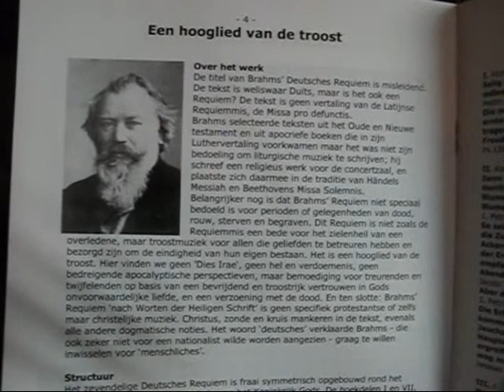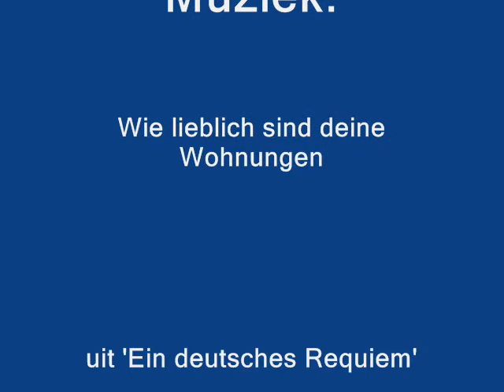Impressies TKM voorjaarsconcert 2008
zondag 20 april 2008 Toonkunstkoor Maastricht zingt 'Ein deutsches Requiem' in de St. Janskerk Maastricht